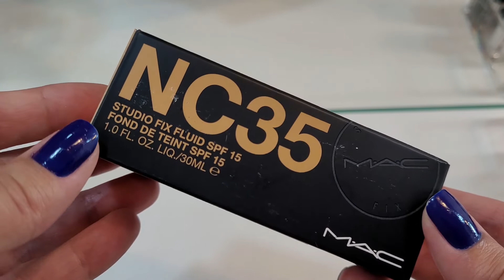BASE DA MAC | BASE MAC STUDIO FIX | RESENHA BASE MAC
Oiii gente tudo bem?? Nesse vídeo eu trago a resenha da base da MAC, Studio fix fluid. Mostro a aplicação, textura , formas de aplicar e os famosos testes pra ver se ela aguenta, inclusive o teste de 8 horas pra ver como ela ficava.
LINK DA BASE DA MAC

QUER GANHAR FRETE GRÁTIS NAS SUAS COMPRAS?

CREME NOTURNA L`OREAL
MÁSCARA HIDRA HIALURÔNICO

PRODUTOS DE PELE QUE USO E INDICO

PRODUTOS DA SHOPEE